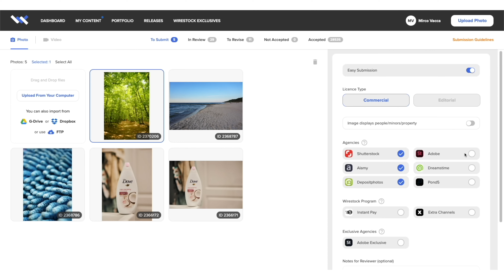Kai W: 4 отличных и доступных Leica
© Kai W // Перевод - SlyLama

Лейковод со стажем Кай Вонг и его друзья рассказывают о вариантах стать владельцем цифровой камеры Leica и не разориться при этом, делятся опытом съемки на Лейки и даже немного ругают эти фотоаппараты.